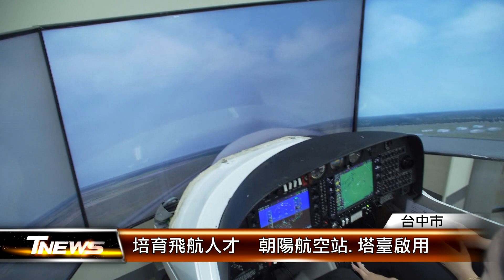培育飛航人才 朝陽航空站.塔臺啟用 │T-NEWS聯播網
打造一條龍飛航育才基地！台中朝陽科大耗資超過2千萬，建置「實習國際航空站、及機場管制塔台模擬教室」正式啟用，除了有仿真設備，還有180度機場環景、塔台模擬，讓學生從做中學，累積經驗值。